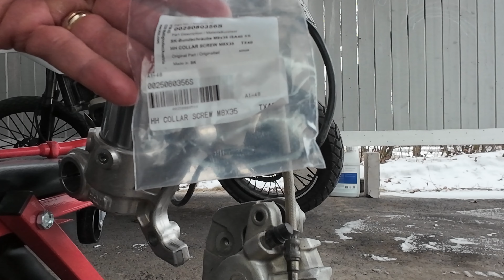Hajonneen iskarin jalan vaihto ja tuunaus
Tällä videolla korjataan edellisessä videossa hajonnut iskarin jalka (akselin kiinnike). Yllätyksenä tuli että näiden valmistus on loppunut, joten uutta osaa oli turha haikalla. Lopulta kuitenkin korvaava osa löytyi TTM Factoryltä Forssasta.

Mitä tästä opimme? Sen että jatkossa on syytä kiinnittää pultit momenttiin ja käyttää lukitetta niin ei tarvi jännittää että pultti irtoaa kesken matkan.

KTM 690 Enduro R 2009